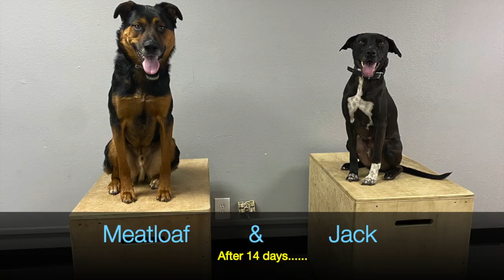Mixed Breeds "Meatloaf" & "Jack" | Tremendous Transformation | San Antonio Dog Training